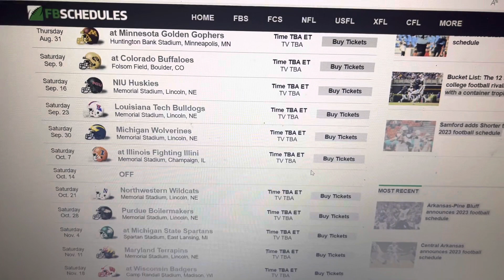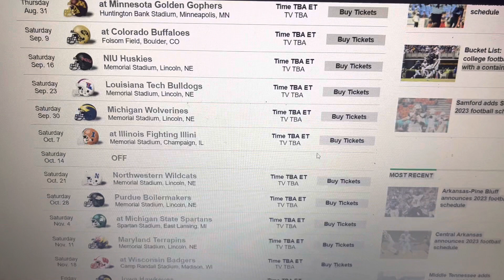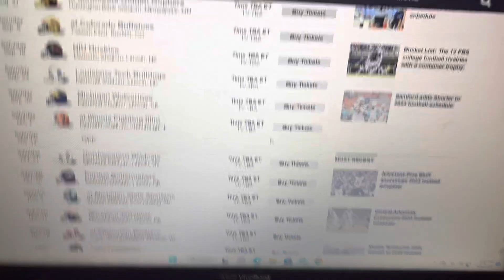Nebraska football 2023 schedule prediction